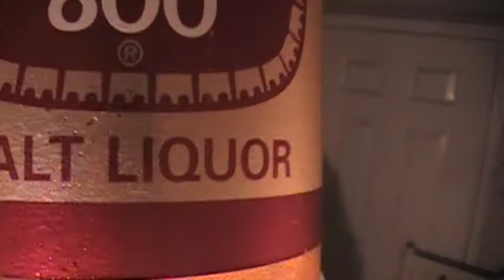I QUIT!!!!!!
done with this shit!